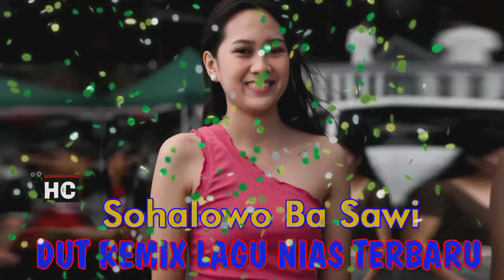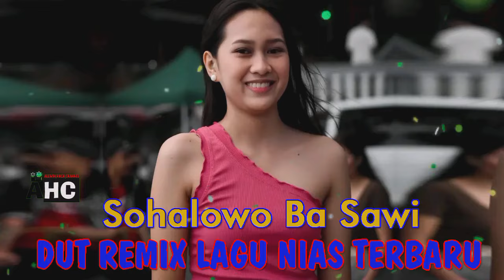Dangdut Lagu Nias || Sohalowo Ba Sawi || Dut Remix 2024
Judul  : Sohalowo Ba Sawi
Voc.    : Atg Giawa